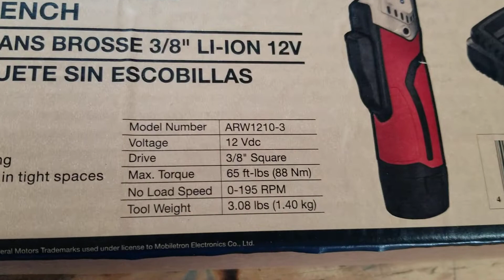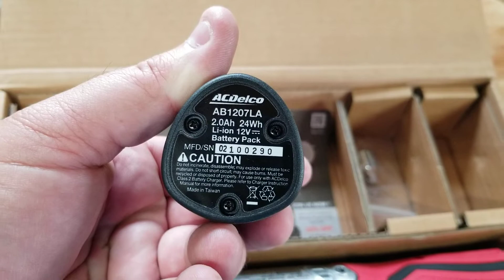AC Delco Brushless 3/8 Ratchet